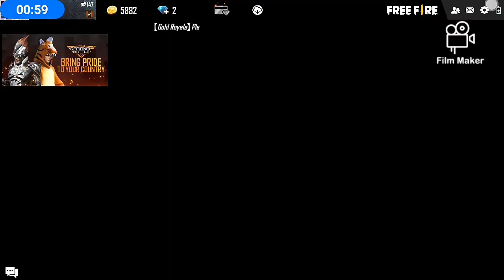No Healing Challenge in Free Fire